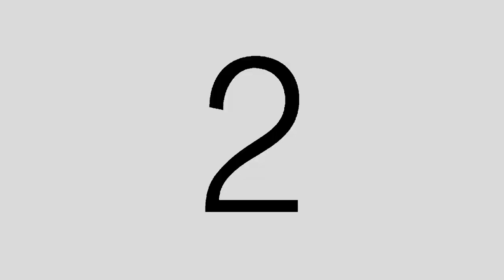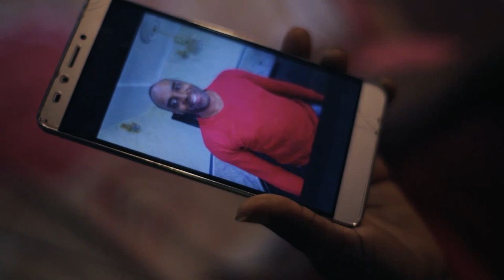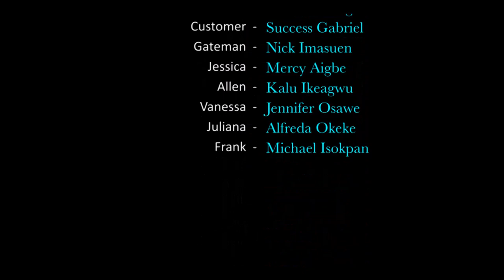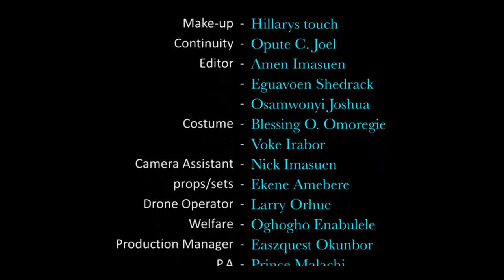Mother's Love(2023): Latest Nollywood Movie. Starring Mercy Aigbe, Kalu Ikeagwu, Jennifer Osawe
A daughter and Mother see entangle in a do or die affair with a man. Who wins this battle?.
Watch this powerful movie by Nollywood most consistent and powerful storyteller; the Guv'nor himself Lancelot Imasuen (DGN).